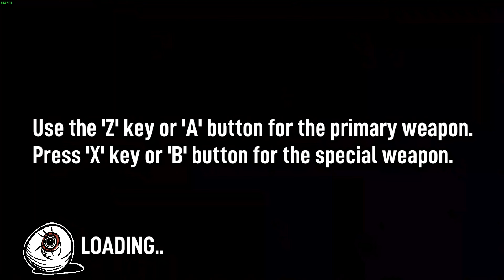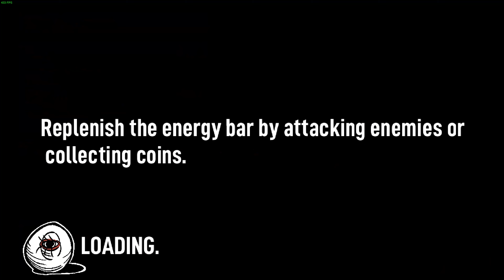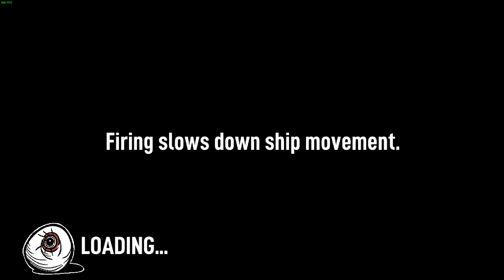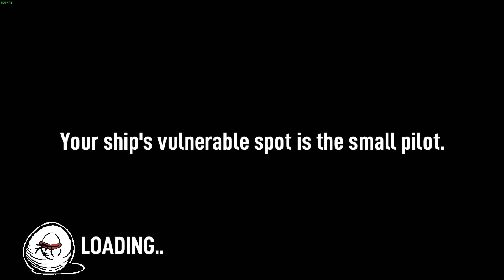Flesh - Type c (8,994,063)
No miss right until the final boss :( I blew it!